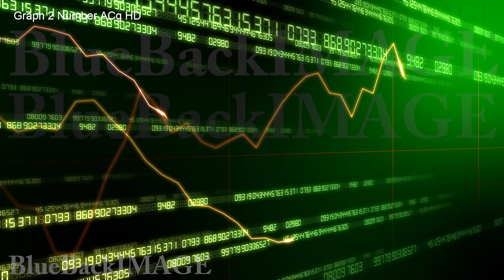Stock Footage Business Economy Data Graph Chart Bar Growth Success Graph 2 Number ACg HD